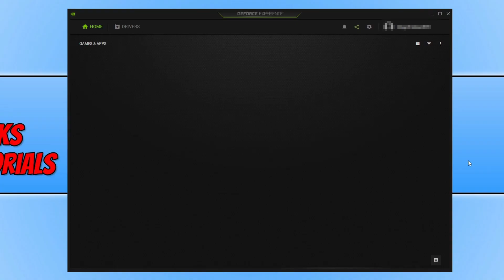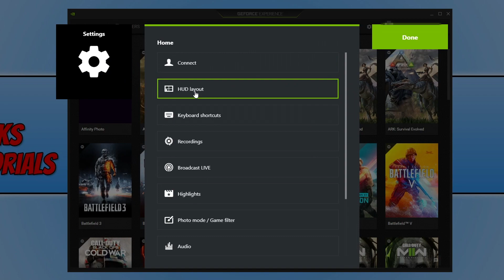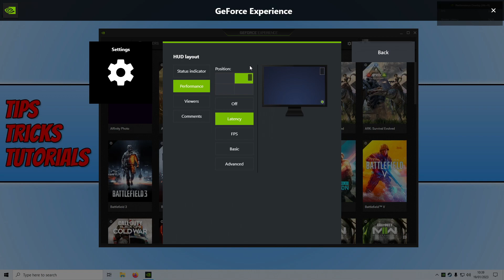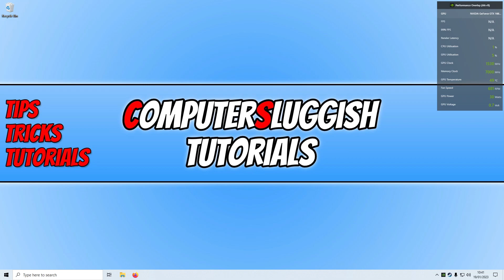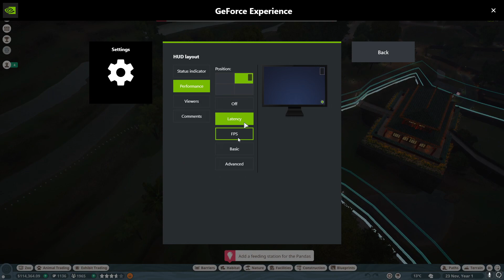Enable NVIDIA GeForce FPS Overlay | In-Game Performance Overlay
How To Enable NVIDIA Performance Overlay

In this video, I will show you how to display the NVIDIA GeForce FPS counter. NVIDIA GeForce Experience has an option that allows us to enable an FPS counter, latency, and basic/advanced performance information about how our system is performing while playing games.

The NVIDIA Performance overlay will show GPU, FPS, 99% FPS, Render Latency, CPU Utilisation, GPU Utilisation, GPU Clock, Memory Clock, GPU Temperature, Fan Speed, GPU Power, and GPU Voltage. As you can see enabling the NVIDIA performance counter overlay in-game is a very handy feature, and one I personally like to have shown while I play my PC games.